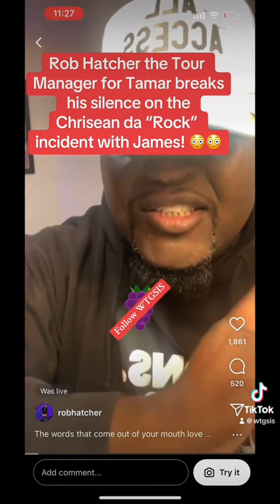Tour manager for tamarbraxton breaks his silence!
So another witness to the incident that took place behind stage has come forward! Robhatcher the tour manager for Tamar Braxton breaks his silence on the incident that took place back stage between Chrisean da rock and James! Leave your thoughts! Does Chrisean deserve to be locked up?